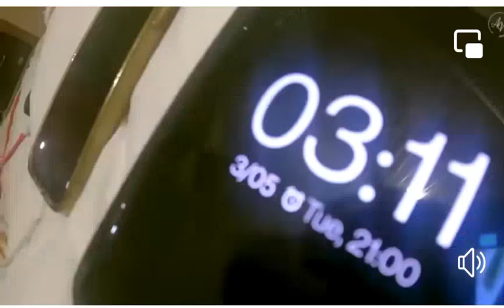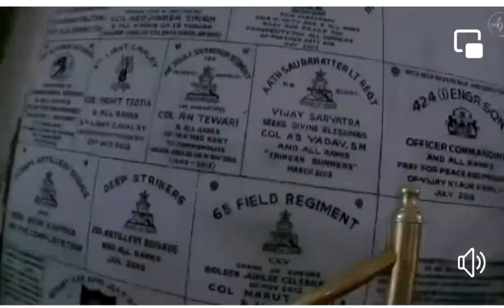Ashish Vidyarthi at Golden Temple Ek Yadgaar Anubhav..gurmannat sikh bollywood goldentemple..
Ashish Vidyarthi at Golden Temple Ek Yadgaar Anubhav..gurmannat sikh bollywood goldentemple.. Beautiful City Amritsar... I'm Very happy..
Ashish Vidyarthi at Golden Temple Ek Yadgaar Anubhav..gurmannat sikh bollywood goldentemple.. Beautiful City .. Beautiful City Amritsar... I'm Very happy..
Ashish Vidyarthi at Golden
Temple Ek Yadgaar Anubhav..gurmannat sikh bollywood goldentemple.. Beautiful City Amritsar... I'm Very happy..